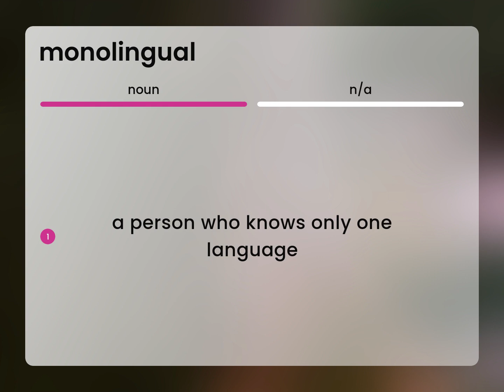Monolingual — MONOLINGUAL definition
What is MONOLINGUAL?